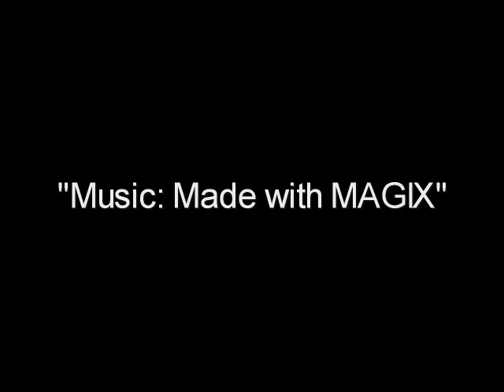Größter Wasserfall Europas - Der Rheinfall bei Schaffhausen 27.08.2007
Größter Wasserfall Europas - Der Rheinfall bei Schaffhausen